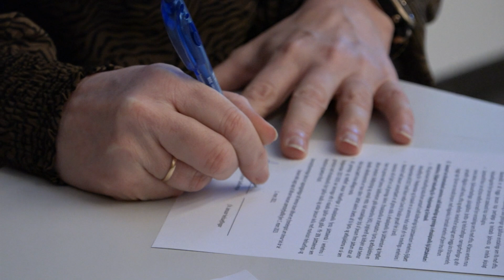JANUS heilsuefling í samstarf við HSS // Suðurnesjamagasín í mars 2021